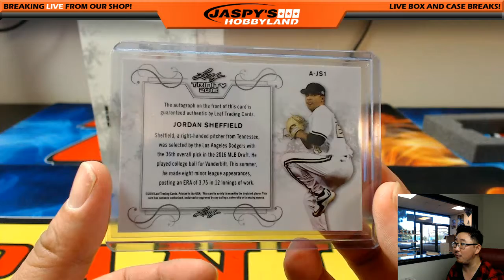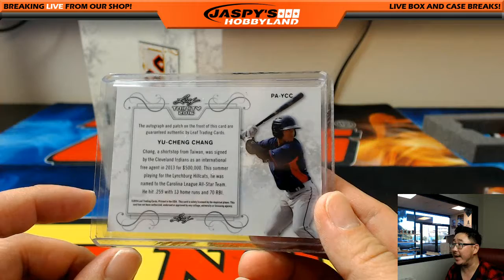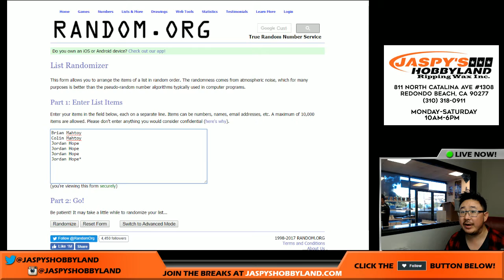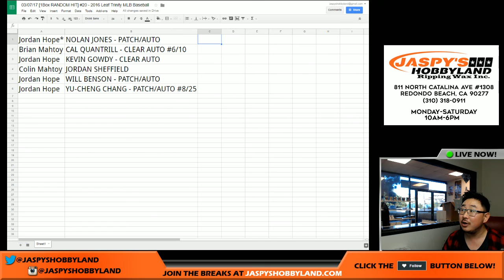03/07/17 [1Box RANDOM HIT] #20 - 2016 Leaf Trinity MLB Baseball